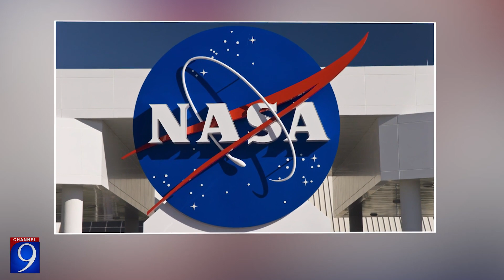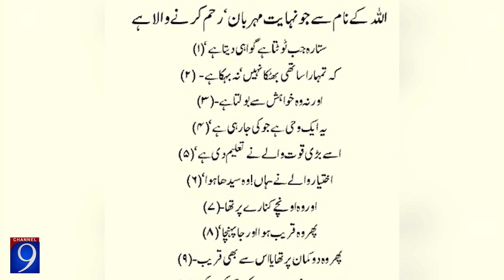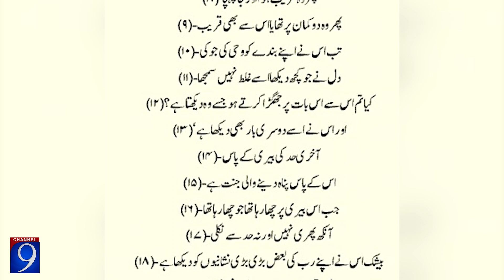Mairaj e Nabi PBUH Aur Black Hole Ka Quran Main Zikar I What Quran Says About Black Hole | Channel 9